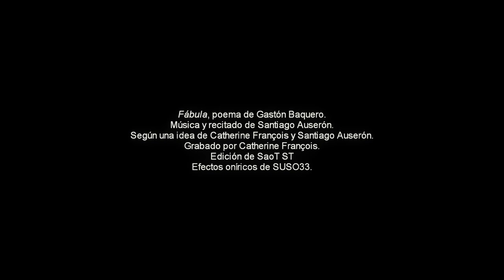14Dias14Artistas - Dia 12 - Santiago Auserón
Uno de esos artistas que no necesitan presentación.